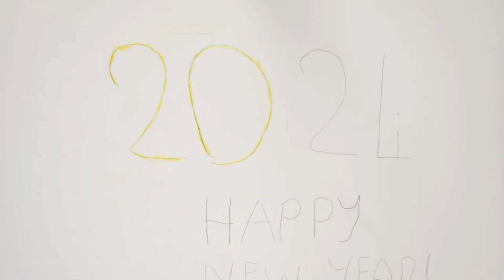HAPPY NEW YEAR